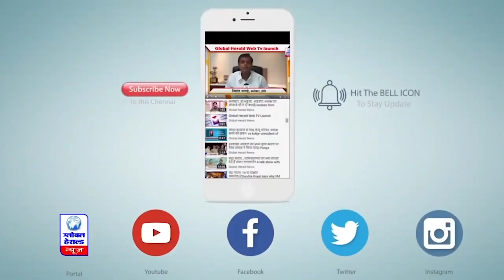पाकिस्तान के बलूचिस्तान में बड़ा आतंकी हमला || Global Herald News